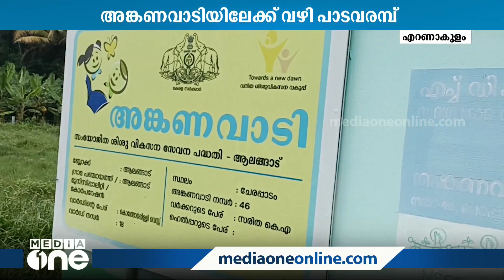അങ്കണവാടിയിലേക്ക് വഴിയില്ല; ദുരിതത്തിലായി കുരുന്നുകള്‍